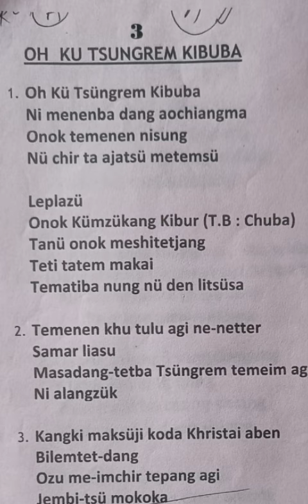Onok kūmzūkang Kibur